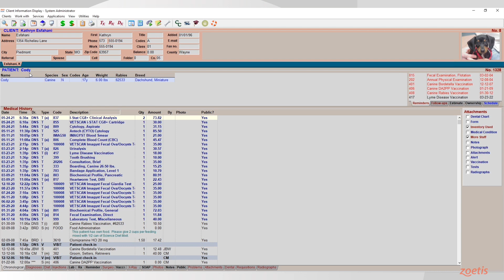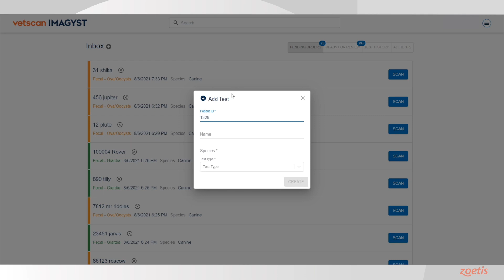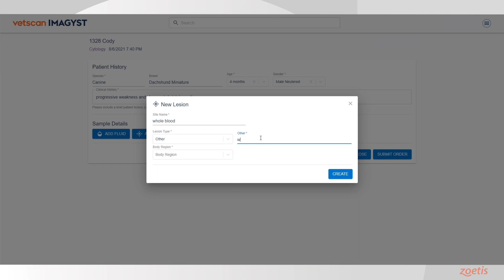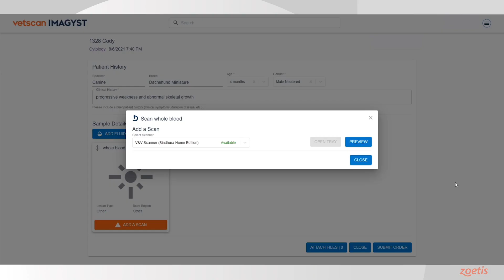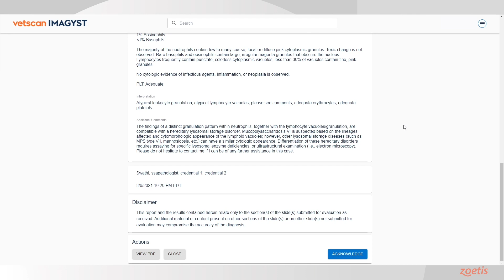Vetscan Imagyst Digital Cytology Demo Video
Vetscan Imagyst Digital Cytology Demo Video (5:19 mins)
MM-18267